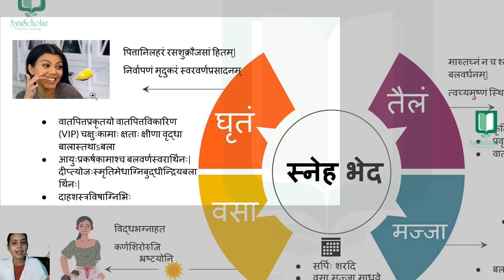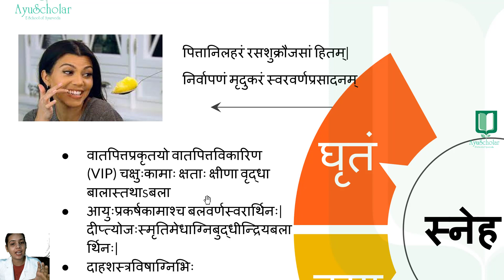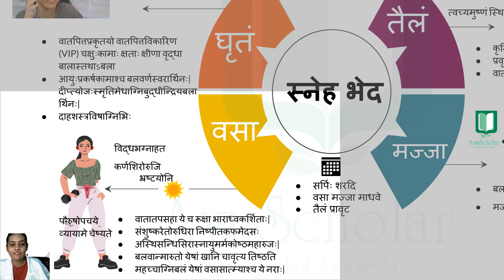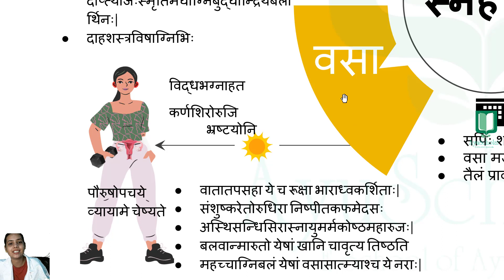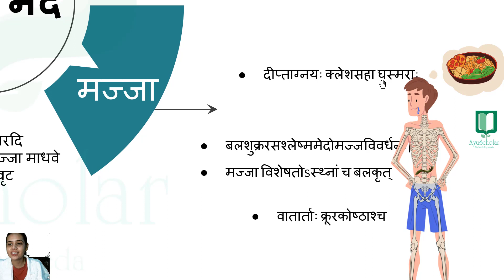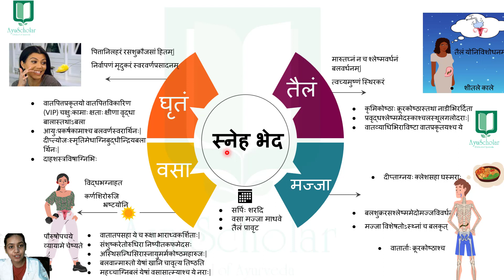AIAPGET 2022 FAQ Charak Samhita Series Sneha Types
🏆ADMISSIONS OPEN : Capsule Course & Rapid Course for AIAPGET 2022,
AIAPGET 2023
Contact our admission helpline 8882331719

Admissions Open for AIAPGET 2022
Whatsapp at Admission Helpine 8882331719
AyuScholar- E School of Ayurveda is an online institution for the preparation of ayurveda entrance exam. Ayuscholar YouTube channel is to help all the AIAPGET  aspirants in their preparation.
 The  channel will help you cover the core important areas of syllabus of AIAPGET , it will  make a strategy to decode the previous question papers , develop your strategy and revise details  and make a study plan that will help you prepare with confidence. Our  experts are committed to giving the best guidance for AIAPGET 2022 & 2023 preparations by analysing the crucial needs of the students who want to crack the entrance exam and get through this exam.
AyuScholar subscription provides the  following salient features :
1) Regular classes - Samhita Wise & Subject Wise .
Unlimited access till AIAPGET.
2) Orientation Lectures - Modified strategies  for an efficient learning
3) Discussion  Session - Doubt clearance , Motivation , Daily Study Schedule , Guidance , Progress report
4) AIAPGET Pattern - Q Bank , New Questions added on a regular basis.
Feel free to spread the word – share the videos with your friends and classmates.
♾️⚛️Follow Ayuscholar  on Instagram
“YUKTI IS THE BEST TOOL TO GAIN KNOWLEDGE”
 All The Best , BE THE BEST VERSION OF YOURS.
Ayuscholar​ AIAPGET​ # ayurveda t bams​ aiapgetstrategies​ #📩 Whatsapp @ 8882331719.
You may join whatsapp group for all recent updates